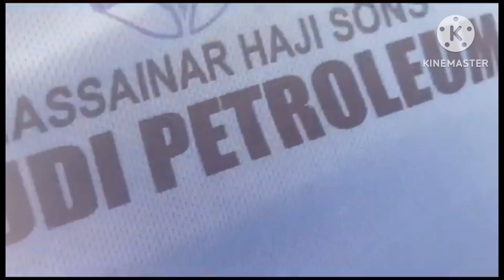വല കടിയൻ പേട്ത്തയുടെ ചാകര#ossankadappuram